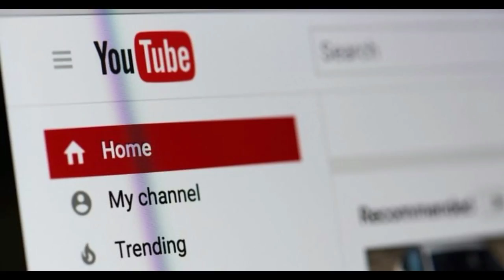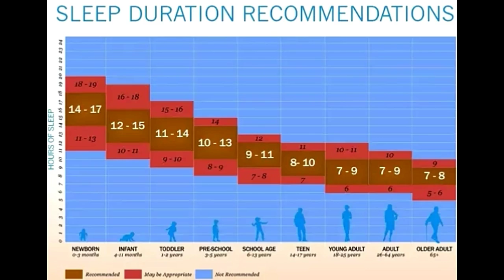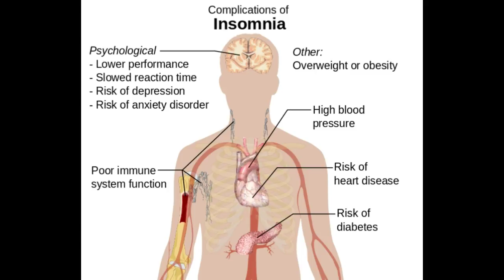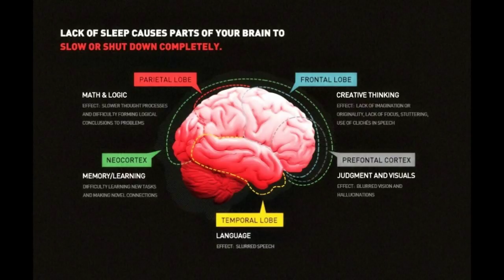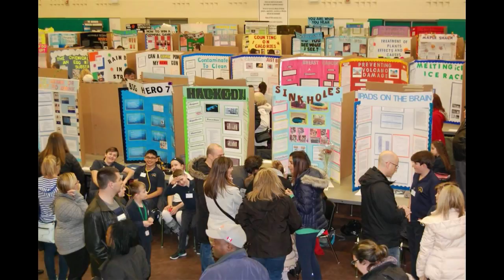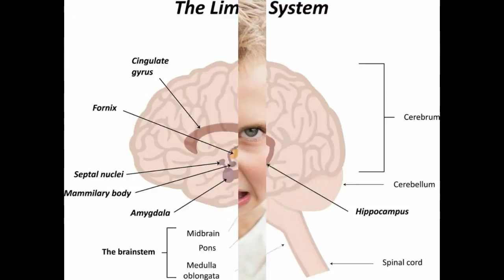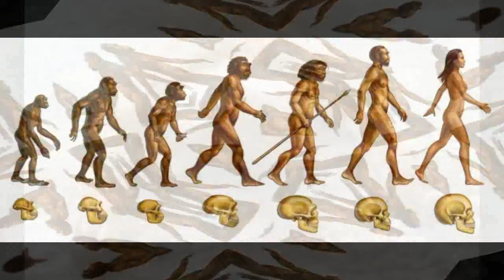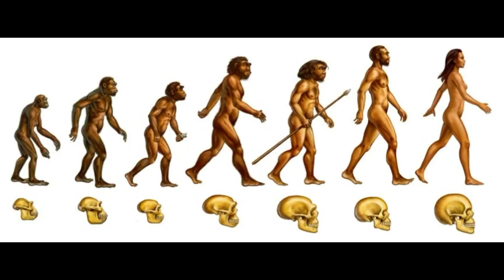INSOMNIA "IF" We need sleep?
Sleep is something we all do. Some of us get more, some of us get less, it’s something we all do but what if we stopped sleeping?
Could we give up on the nightly ritual of shut eye, and if we did what would happen?
In this video we take a look at those whom have tried.
Medical science states that sleep is an essential bodily function and recommends that we should get 6 to 8 hours a night.
We all know the benefits, from springing out of bed full of energy, to having a clear head throughout your day.
And we are aware of the negative effects from lack of sleep.
When we don’t get enough sleep we can become lethargic, muddled and generally not feel good.
So how about those that stop sleeping?

IF
The only question we ever need.

"many thanks"